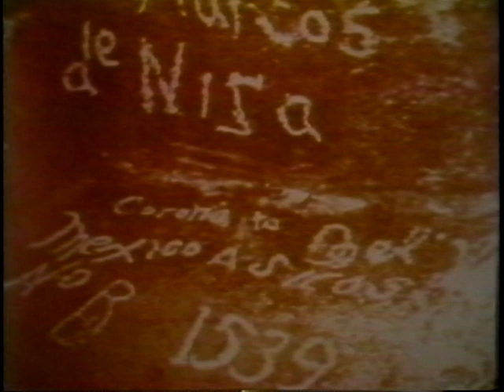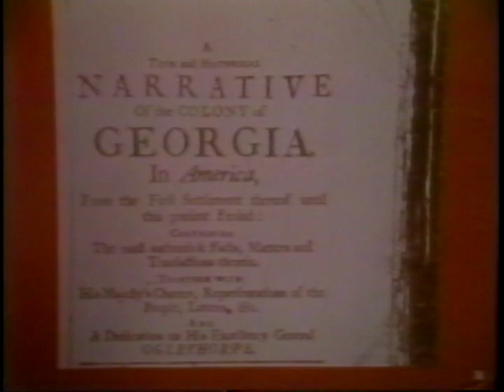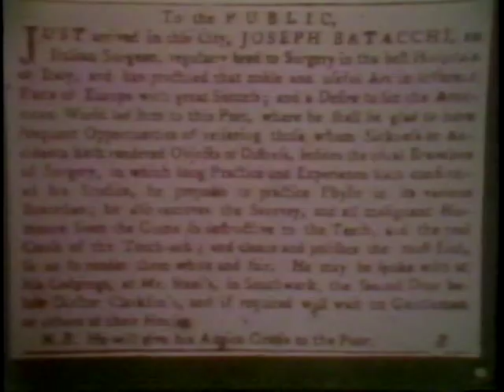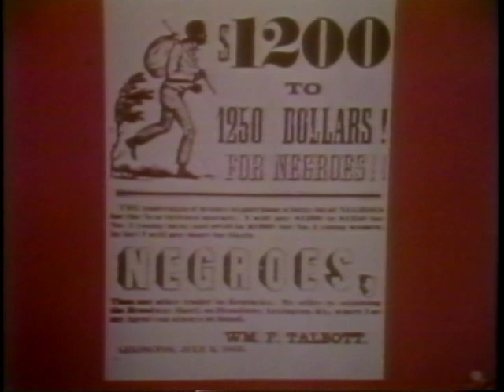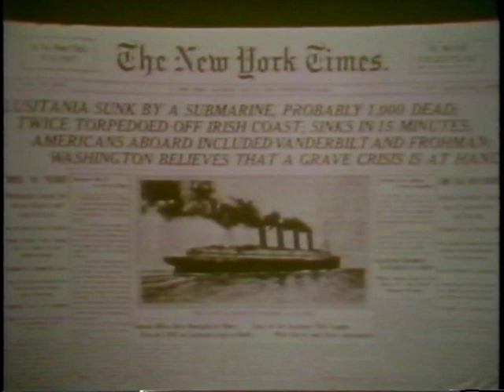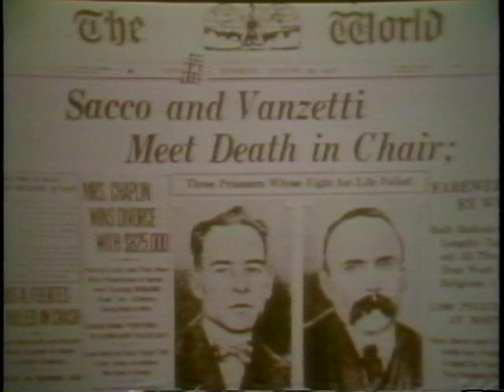Italian-Americans throughout American History from the early explorers through the 1950s